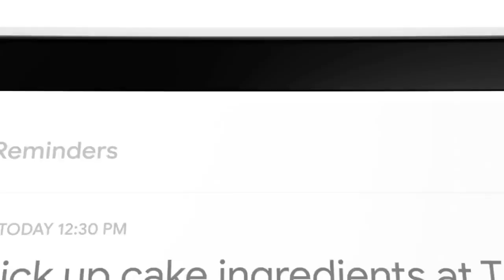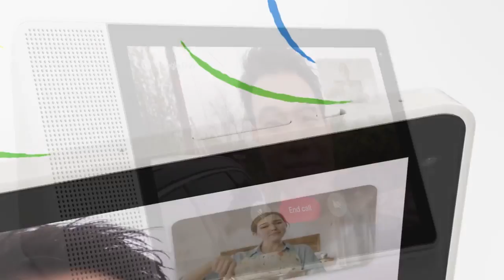לנובו סמארט דיספליי Lenovo smart display צג חכם רמקול חכם